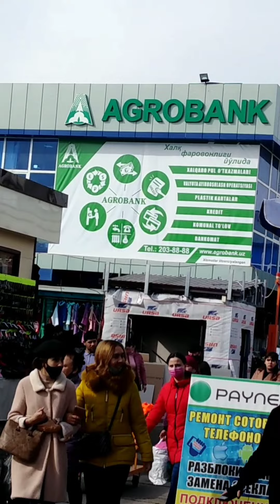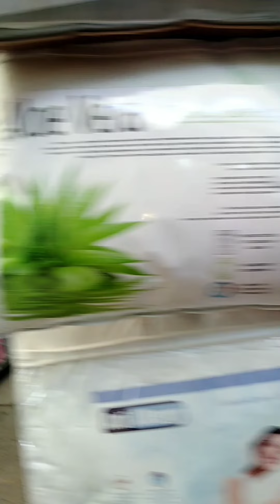Огромный Рынок Ипподром Ташкент/Вещевой Базар/Узбекистан/Ташкент сити/Чорсу/Алайский/Uzbek Vlog/УЗБ